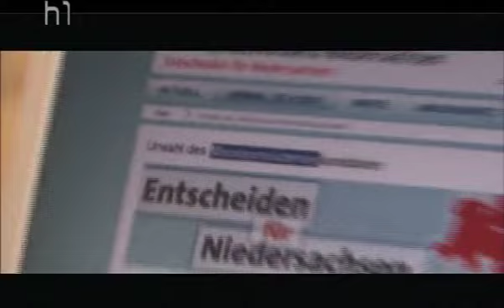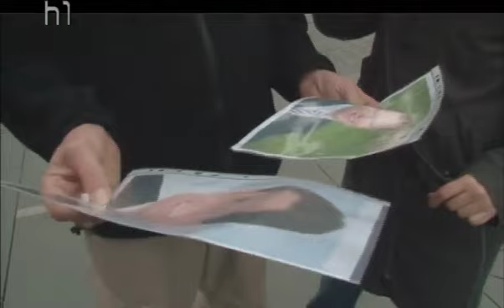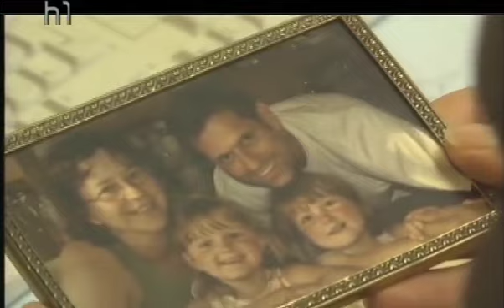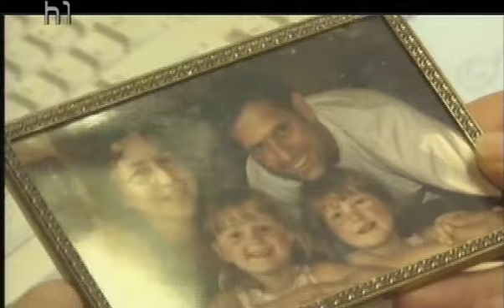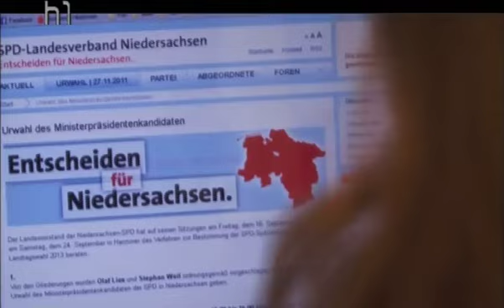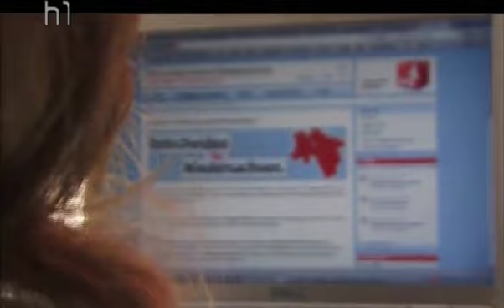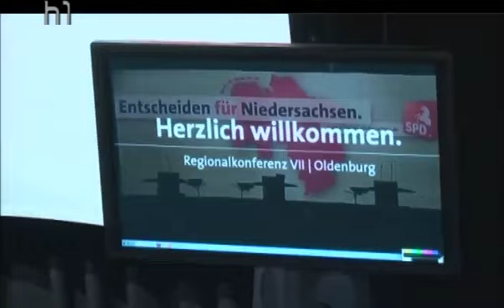Stephan Weil vs. Olaf Lies (Politiktalk)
Wer macht das Rennen? Beide wollen Ministerpräsident werden. Es geht um die Kandidatur.